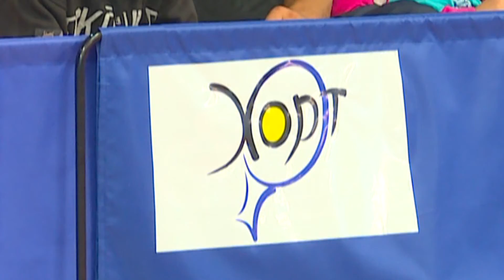Кубок Хорт 2019 відеозвіт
“Кубок “Хорт” був започаткований у вересні дві тисячі вісімнадцятого року. І одразу ж увійшов до календаря Національної федерації настільного тенісу. За результати, показані на ньому, спортсмени отримують рейтингові очки. Перший турнір пройшов у одній — дорослій  - категорії як серед чоловіків, так і серед жінок. На другому старті організатори вирішили розширити формат, запросивши до участі представників усіх вікових категорій — від наймолодших до професіоналів.